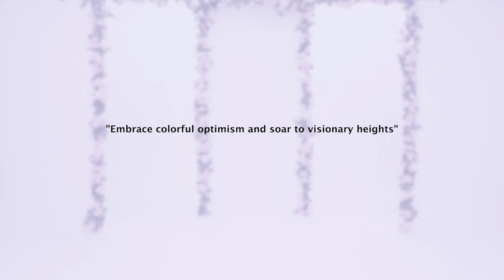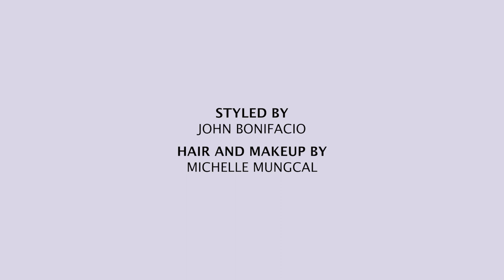Tadashi Shoji Spring/Summer 2023 Digital Presentation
A dove takes off into the spring wind. The wind is formidable and ferocious, for it must drive out winter, but the dove is small and determined and rides the wind, using peace to navigate. For Spring / Summer 2023, we cast our eyes skyward and hitch our dreams to feathered wings. Because when doves fly, peace is within reach, and hope is infinite.

When the spring wind eases to a breeze, the dove, who has flown from rubble and hardship, reaches a sky washed with translucent color—color evident in wind-blown gowns crafted from bias-cut strips of pinks and creams layered to make wispy hues.

As the dove flies, it sends sparks of love that shimmer and catch the light. Dresses with matte sequin stripes cut close to the body are streamlined and aerodynamic, and crochet lace insets mimic feathered articulation. The dove’s in-flight silhouette is abstracted into style lines. Its flight pattern inspires draped asymmetric bodices and sculptural flounces while pleated chiffon is creased on the bias to create light-as-air trapeze shapes.

The dove sails the gentle wind with simple ease, coasting over sprout-green fields where flowers bloom in rocky crevasses, roses tumble over fences, and dormant buds burst into leaf. These new beginnings and blossoms of hope translate to floor-length gowns cut from embroidered netting with allover appliquéd painterly flowers.

This season, take off into the wind. Release hate and embrace colorful optimism. Catch the updraft to soar to visionary heights because Spring / Summer 2023 is a true celebration in flight, inspired by the power of peace, grace, and hope.